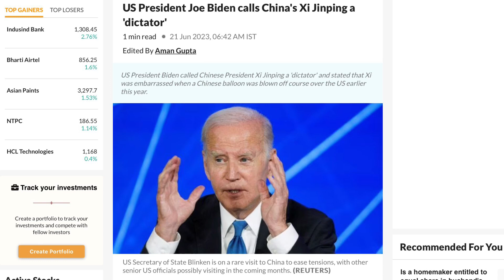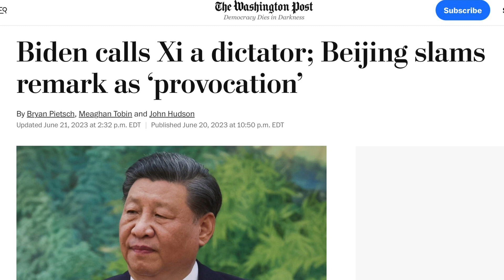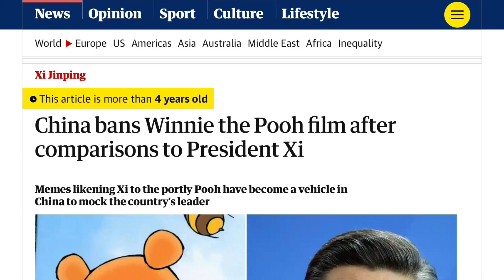Biden ने Xi Jinping को Dictator क्यों कहा ?| Why did China Ban a Cartoon character ?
Study 2 Swag
In this channel you will find world affairs and Current affairs video clips and more videos with Affairs

यदि आप लोगो को हमारे वीडियोस पसंद आये तो please हमे बढने में

मदद करे

Thank you so much for supporting All members